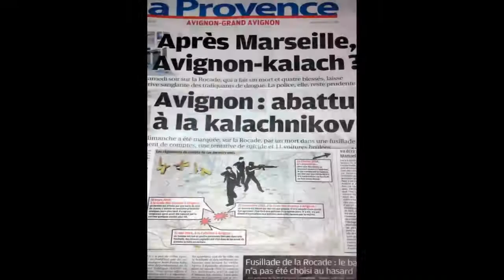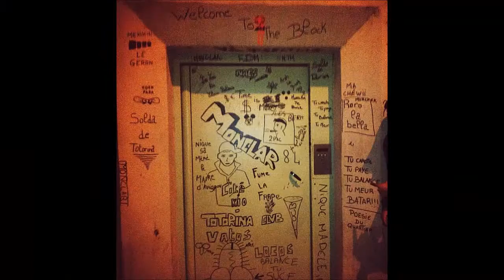Avignon ville sensible.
Avignon Monclar La Rocade la barbiere snr les grand cypres les quartiers du 84 du vaucluse paca avignon ! son: N-TITO ma première pierre (extrait du street album N-Tito LA FRANCE D'EN BAS) avignon 84 kamelancien kery james rohff booba ol'kainry zup quartier banlieu cité delinquance france arabe noir en froce afrique en force islam unique religion ! 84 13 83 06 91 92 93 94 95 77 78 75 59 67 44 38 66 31 Algérie tunisie maroc 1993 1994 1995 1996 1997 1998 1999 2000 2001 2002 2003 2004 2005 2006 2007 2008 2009 !! emeute monclar 84 gitan arabe mino mina zaho kenza anissa mahboula officiel badboystehsud 84 le departement le plus violent de france ! nique tout en force اڢيعنون فرانچي العيريي ماروچ تونيسيي افريقوي نوير اراب وسا ميامي نيو يورك あゔいgのん fらんcえ نابيل Monclar La rocade saint chamand la croix des oiseaux les sources la barbiere les grand cypres cap sud auchan le pontet auchan mistral 7 carrefour la courtine gare tgv avignon valence aix en provence pou du plan amandiers sorgue docteur ayme 84 cavaillon pertuis montfavet brok's city Avignon sud Avignon Nord Avignon centre Avignon est Avignon ouest la reine jeannes les neufs peyres champfleury Truand 2 la galere zehef morsay 95: Argenteuil Arnouville Beauchamp Beaumont mery meriel Béssancourt Bezons Bouffémont Bruyères Cergy Cormeilles Deuil-la-barre Domont Eaubonne Enghien-les-bains Eragny Ermont Ezanville Fosses Franconville Garges-lès-gonesse Gonesse Goussainville Jouy-le-Moutier Montigny Montmagny Montmorency Osny Persan Pierrelaye Pontoise Sannois Sarcelles Soisy-sous-montmorency St-gratien St-leu St-ouen-L'aumone Kalif Hardcore Villiers-le-bel
94: Cachan Champigny Choisy-le-roi Creteil Fontenay-sous-bois Ivry Joinville Nogent Orly saint-georges Thiais Villejuif Villeneuve-st-georges Vitry
93: Aubervillers Aulnay-sous-bois bagnolet Blanc-Mesnil Bobigny Bondy Bourget Clichy-sous-bois Drancy La Courneuve Epinay-sur-seine Montfermeil Montreuil Noisy-le-grand Noisy-le-sec Pantin Pierrefitte Raincy Romainville Rosny St-denis St-ouen Sevran Stains Tremblay Villepinte Villetaneuse
92: Antony Asnieres Bagneux Boulogne Clamart Clichy-la-garenne Chatenay Chatillon Chaville Colombes Courbevoie Fontenay Gennevilliers Issy-les-moulineaux Levallois Malakoff Montrouge Nanterre Plessis Puteaux Reuil Sèvres Suresnes Villeneuve-la-garenne
91:Chilly Corbeil-essone Courcouronnes Evry Grigny Les Ulis Longjumeau Massy Ris-orangis Vigneux-sur-seine Savigny Yerres
78: Achères Andrésy Aubergenville Chanteloup-les-vignes Chesnay Conflans-ste-honorine Elancourt Guyancourt La Vérrière Les Mureaux Mantes-la-jolie Poissy Sartrouville Trappes
75: Paris 11ème 13ème 15ème 18ème 19ème 20ème
13: marseille
69:lyon
nice caen cherbourg la rochelle biarritz st tropez montpellier toulouse bordeaux lille nancy cannes bastia ajaccio corse poitiers deauville le havre le mans monaco st etienne sochaux pau avignon aix en provence toulon metz QUARTIER NORD MARSEILLE la paternelle moulant Les arnavaux Les Castors Picon Campagne-Larousse Font-Vert La busserine Le Mail Les flamants Les Iris Le merlan les tilleuls Les oliviers Les Lauriers Les Lilas La Savine
Le plan d'aou La castellane La Calade La Simiane Le Castellas La Maurelette Les Micocouliers la cabucelle la solidarité le parc kalliste la graniere Bourrelys Consolat La viste - La bricarde Corot Bellevue (pas confondre avec felix pyat) Les marronniers Les rosiersLa marine bleueLes Eglantiersles Jonquilles Les Cèdres Les aygualades Frais vallon Val plan Le clos la marie fondacle Campagne l'évèque Le petit séminaire la visitation La savine La sauvagine La cerisaie balustres Mediteranee cité sncf jean jaures massalia gavotte peyret maison blanche bassens les crottes st gabriel
entre centre et quartiers nord Felix Pyat belle de mai la vilette
au sud : La rouguière Air bel ( surement le plu grand kartier de mars + de 50 BAT) Les Nereïdes Chateau St loup La Mazenode st thys balustres bel ombre sauvagère la cayolle la soude
la capelette a cravache benza
et les quartiers den ville
Belsunce Noailles
Le panier Le Racati opéra joliette la plaine st lazard Béziers Les Arènes, La Devèze Montpellier La Paillade Tours Le Sanitas Blois Bégon, Croix Chevalier Nantes Quartiers Nord Toulon La Beaucaire Avignon Quartiers Est : Saint Jean, Reine Jeanne, Grange d'Orel. Orange Quartiers Nord : Fourchesvieilles, Portail Lançon, Aygues La Roche-sur-Yon Les Pyramides, Les Forges Ris-Orangis Grand Ensemble du Plateau La Courneuve Les 4000 Saint-Denis Les Francs Moisins, Bel Air Le Caire, Lagos, Pretoria-Johannesburg, Kinshasa, Abidjan, Casablanca, Alger, Dakar, Tunis Malawi
Malie Maroc Maurice Mauritanie Kalif Harcore Niger Nigeria Ouganda
Réunion Rwanda Sahara occidental Algérie la fouine the game los angeles miami new york usa